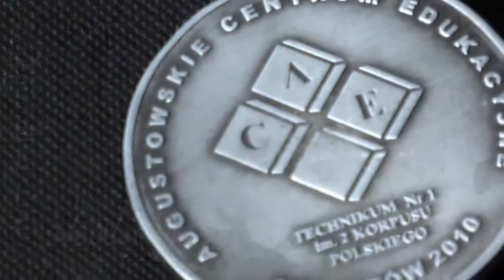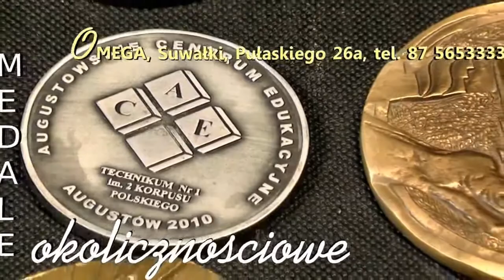BADMINTON. Szuliński, Rudziński, Jasiulewicz o Rio2016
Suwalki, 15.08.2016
Podsumowanie występu badmintonistów na olimpiadzie Rio 2016